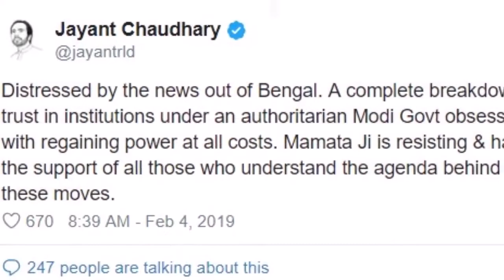'मोदी सरकार किसी भी हद तक जा कर सरकार में आना चाहती है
कोलकाता पुलिस द्वारा सीबीआई के अधिकारियों को गिरफ्तार किए जाने की घटना पर राष्ट्रीय लोकदल (आरएलडी) के उपाध्यक्ष जयंत चौधरी ने सीएम ममता बनर्जी के समर्थन में कहा कि बंगाल से आ रही खबरों से परेशान हूं. मोदी सरकार किसी भी हद तक जा कर सरकार में आना चाहती है. जो लोग एजेंडे को समझने वाले हैं ममता जी उन सभी लोगों का समर्थन कर रही हैं.

आरएलडी के उपाध्यक्ष जयंत चौधरी के अलावा समाजवादी पार्टी के वरिष्ठ नेता मोहम्मद आजम खान ने भी ममता के समर्थन में कहा कि आज ऐसा इसलिए हो रहा है क्योंकि पिछले पांच वर्षों में राजनैतिक लोगों द्वारा दुरुपयोग करने के चलते सीबीआई, ईडी और दूसरी संवैधानिक संस्थाओं की गरिमा बेतहाशा गिरी है.

कोलकाता में शारदा चिटफंड और रोज वैली मामले में कोलकाता पुलिस कमिश्नर राजीव कुमार से पूछताछ करने गई सीबीआई टीम के ऑफिसर को कोलकाता पुलिस ने अरेस्ट कर लिया. हालांकि, बाद में इन्हें छोड़ दिया गया. कुल मिलकर ये कहें कि अपने एक पुलिस कमिश्नर के लिए ममला बनर्जी ने सीधे केंद्र सरकार और सीबीआई से टक्कर ले ली है. इस हाईप्रोफाइल ड्रामे में जहां पश्चिम बंगाल की CM ममता बनर्जी धरने पर बैठ गईं तो वहीं कई विपक्षी नेताओं ने उनके कदम का समर्थन किया है.